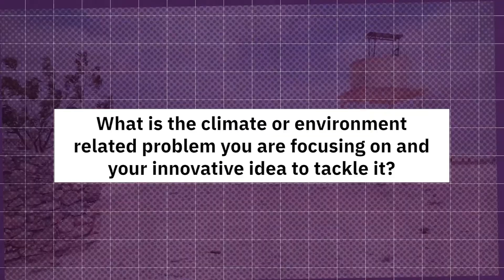Afoyo Precious' Climate/Environment Innovation Prototype is LimitlessIFRC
Witness the real-world value and scalability of Afoyo Precious' climate/environmental solution. Learn how this innovative idea is setting the stage for future developments and making waves at Uganda Red Cross Society.